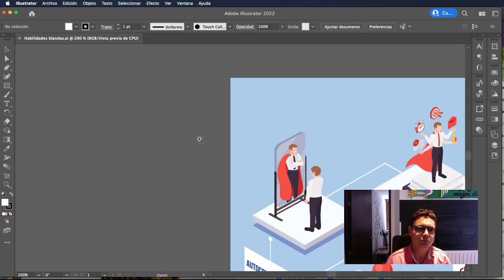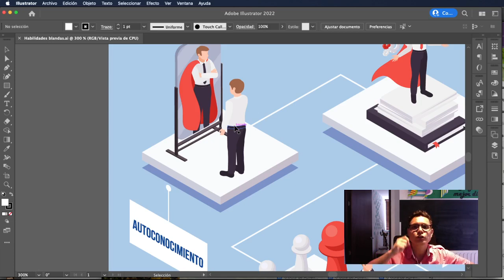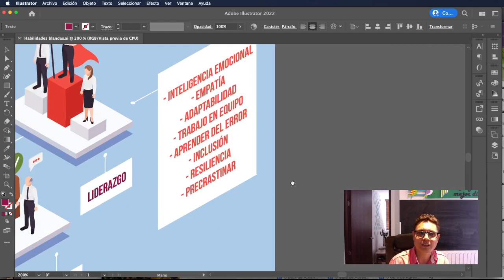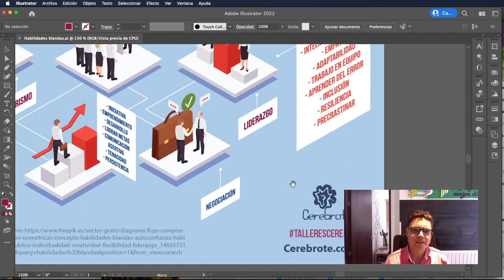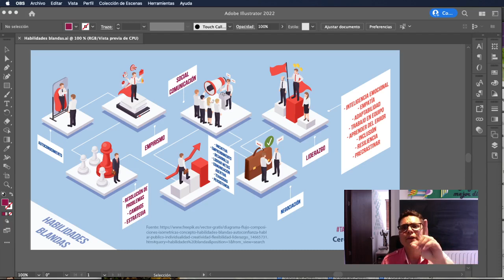Cuales son las habilidades blandas que podemos trabajar con los estudiantes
Hoy trabajamos las habilidades o competencias blandas de nuestros estudiantes, ¿Cómo trabajamos habilidades blandas con nuestros estudiantes en clases?
Todo con la comunidad de Cerebrote y todos los profes de Latinoamérica.